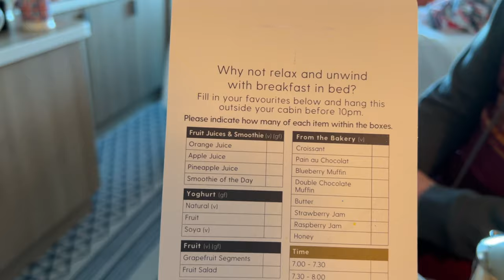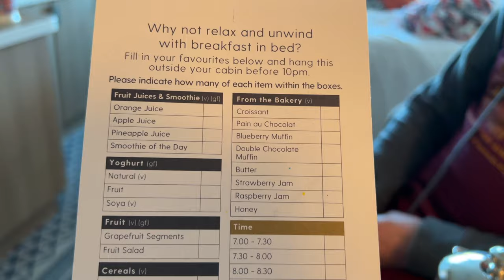P&O ARVIA Mediterranean Cruise 2024 | PORTOFINO | Santa Margherita ⚓︎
P&O Arvia Mediterranean Cruise 2024 | Portofino | Idyllic Picture Postcard Harbour ⚓︎
Welcome to La Spezia, Portofino & Santa Margherita Ligure.
After breakfast in our cabin, we catch the shuttle bus to Santa Margherita Ligure. After a beautiful boat trip, we arrive at Portofino, the picturesque Italian harbour town. We enjoy an ice cream and walk around the town enjoying the views and scenery. We also have a look around Santa Margherita Ligure before heading back to the ship.
Later we watch a show in the theatre and see a storm at sea.
(Apologies for the vlog title that says ‘La Spezia’ It was too late to change once it had uploaded)

These things all add up to help our channel grow on YouTube 😊